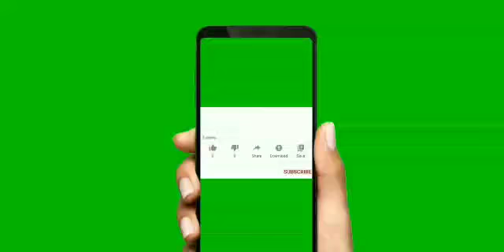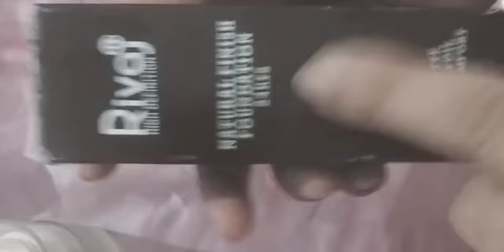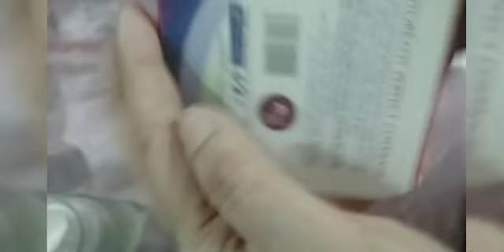riva uk foundation Rivaj hd natural finish foundation 24 hrs review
Rivaj uk hd natural finish foundation 24 hrs
soft matte controls oil all day
the colour art photoready perfect mineral powder spf 15
make up fixer pirmly setting